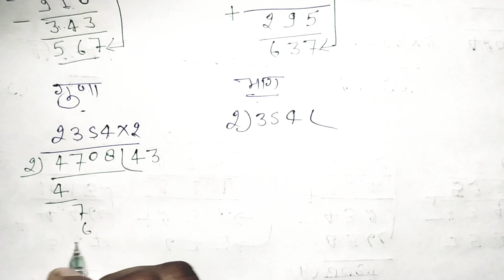जोड़ बाकी गुणा भाग में पहले क्या होता है?घटाना कितने प्रकार के होते हैं?जोड़ घटाव का वीडियो दिखाइए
जोड़ घटाओ गुणा भाग की उत्तर की जांच करना सीखें l

भाग की जांच की जांच कैसे करते हैं l

घटाओ की जांच की जांच कैसे करते हैं l

गुणा की जांच की जांच कैसे करते हैं l

subtract subtract calculate division.

How to check part check.

How to Check Subtraction Check.

 how to check check.

                                    Hii Friends

                             🙏Welcome to🙏

                        (  MK📚Gyan📚Hindi )

दोस्तों आपके इस चैनल (Mk Gyan Hindi) पर गणित, Gk, Gs, English से संबंधित सभी विषयों की पढ़ाई होती है। आपको यहा basic से लेकर Advance level
तक बताया जाता है।।

दोस्तो अगर आप नौवीं व दसवीं की तैयारी कर रहे हैं तो आप हमारे You Tobe परिवार से जुड़ कर अपने पढ़ाई को और भी मजबूत बना सकते हैं।

।। हमारे You Tobe परिवार से जुड़ने के लिए हमारे
    You Tobe channel Mk Gyan Hindi

Queries Solved:
1- General knowledge Hindi
2- How to Best Knowledge in Hindi
3- How to best Math's knowledge
4- How to best Hindi knowledge
5- maths mastic formula
6- Best Amazing Math Trick
7- How to best English spoken
8- Deshi gyan hindi English maths knowledge
9- how to best all classes general knowledge
10- how to best English grammar knowledge